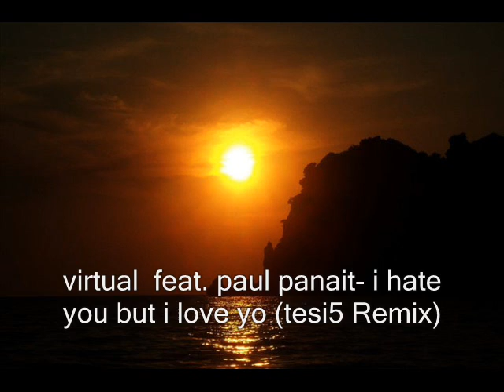house music! 2011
1.-Virtual  feat. paul panait- i hate you but i love yo (tesi5 Remix)
2.-Pitbull ft T-pain - hey baby ( Dj denver)
3.-Mohombi ft nicile scherzinger-coconut tree
4.-Pit bull & claude kelly- international love ( Us version )
5.-Kesh - We R who we r ( Artistic raw Remix)
6.-Remady- Save your heart ( Extended club mix)
7.-William Naraine ( double You)- If  i could fall 2011
8.-Yinon yahel - Turn it up ( original vesion) 2011